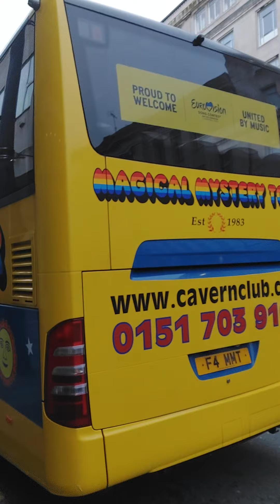magical mystery tour, liverpool, meet the organiser! and how to book.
Meet Tony cook, and Steve the driver, say hello to them when passing. Or when on your tour!